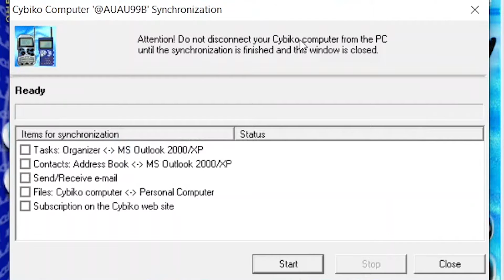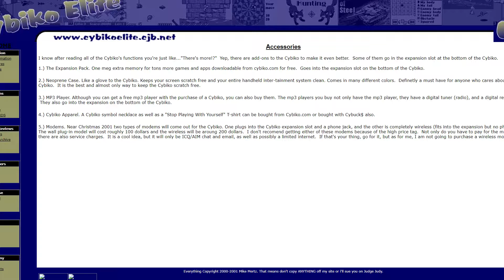Cybiko: A 'Smartphone' from the late 90's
In today's video, we look at the Cybiko. A very cool but short lived PDA communicator for teens of the late 90s and early 00s.

I have experimented with making a very short video to complement a much longer video, since I know that not everyone wants to sit through a 10 minute video on a 21 year old gadget. So if you guys like this LITE content, pelase let me know down in the comments below